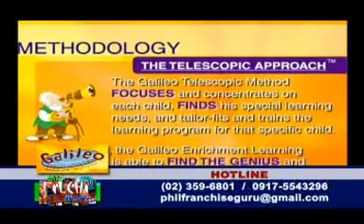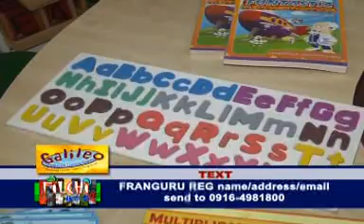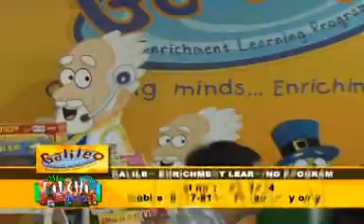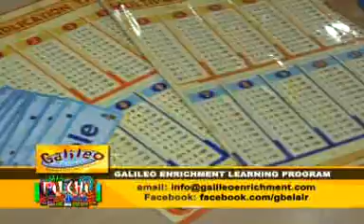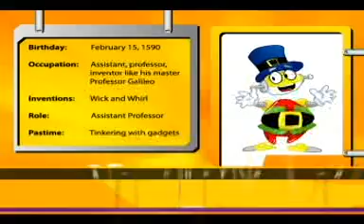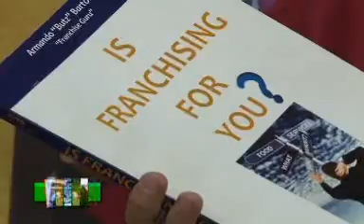How To Become An Entrepreneur Just A Minute With The Guru Galileo Learning and Enrichment Program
Watch as Ms. Rowena Juan Matti explains what is the importance of children's enrichment and learning program is all about.